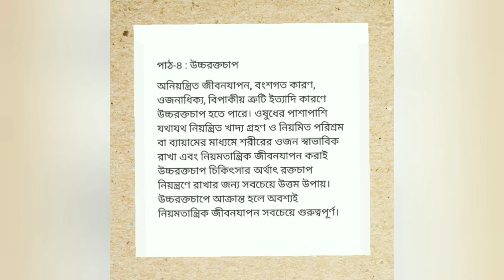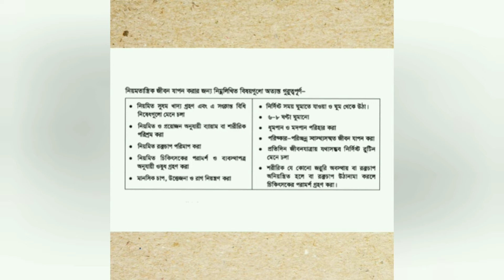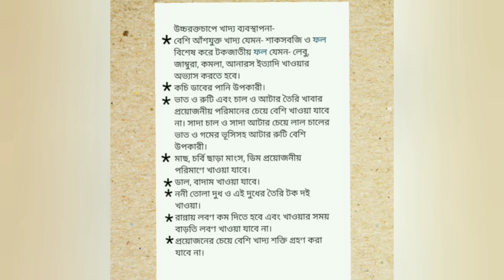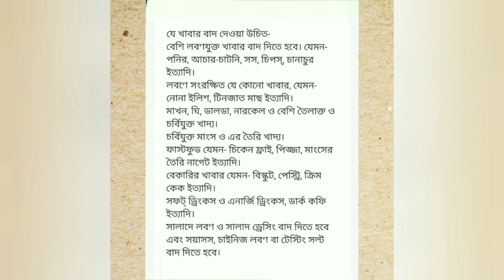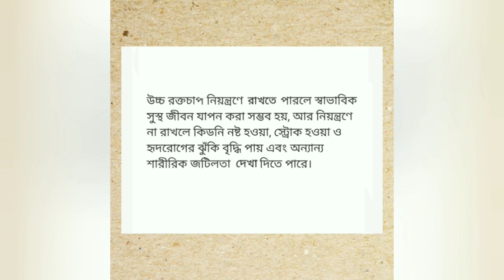Lecture : 18, Class : 9, Subject : Home Science, Chapter : 12, Shamsunnahar